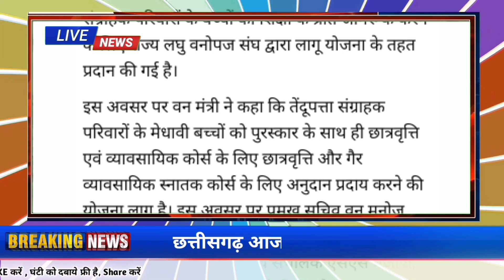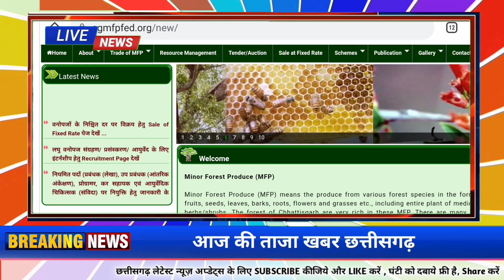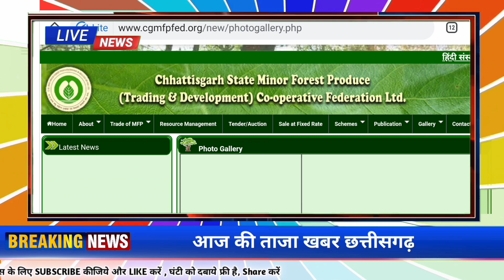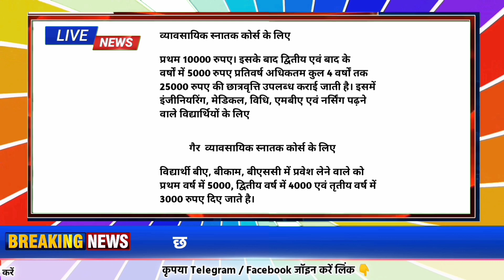CG Tendupatta 2021 | छत्तीसगढ़ तेंदूपत्ता संग्राहकों के विद्यार्थियों को जारी हुआ पैसे | Scholarship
CG Tendupatta 2021 | छत्तीसगढ़ तेंदूपत्ता संग्राहकों के विद्यार्थियों को जारी हुआ पैसे | Tendupatta Scholarship Bank Payment Online

Tendupatta
Chhattisgarh Tendupatta news
Cg Scholarship
Chhattisgarh Scholarship ke paise
Students benifit Scholarship tendupatta

For latest information Join telegram